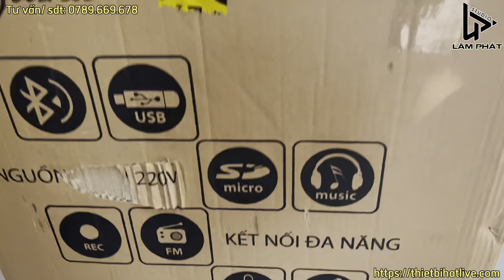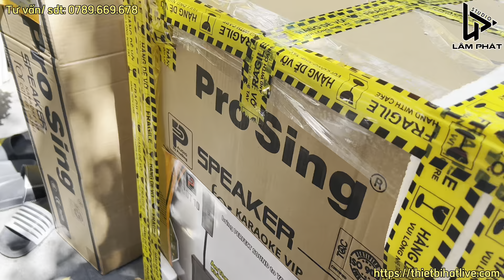Test Prosing W15 COT 10 Bản Nâng Cấp Gửi Đi Cho Khách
✌️ Hoàng Lâm là một kênh reivew, chia sẽ, hướng dẫn liên quan đến đồ âm thanh của Công ty TNHH âm thanh Lâm Phát. Được phục vụ quý khách hàng là niềm vinh hạnh của chúng tôi!
✅ Thông tin chi tiết sản phẩm:
♫ Những kênh chính thức của Công ty TNHH âm thanh Lâm Phát
🏡 C.Nhánh 1: 10/14 Đặng Văn Ngữ, Phường 10, Phú Nhuận, HCM
🏡 C.Nhánh 2: 37 đường số 2, Trường Thọ, Thủ Đức, HCM